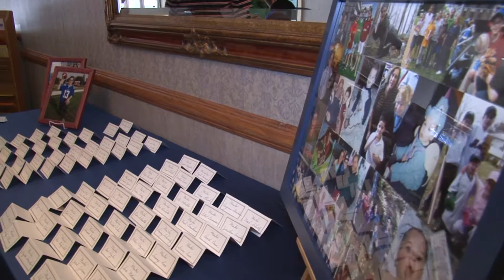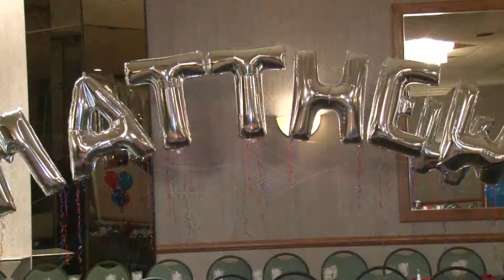Matthew sample 1